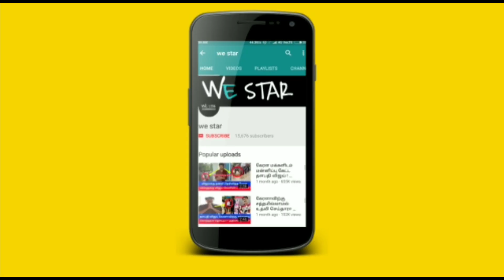இன்னும் சற்றுநேரத்தில் ஆரம்பமாகும் கிரகணம்..இந்த 2 மணி நேரம் 44 நிமிடம்..தவறவிடாதீர்கள்..